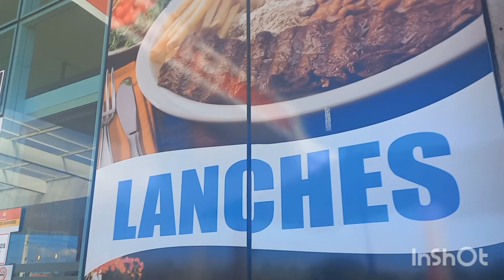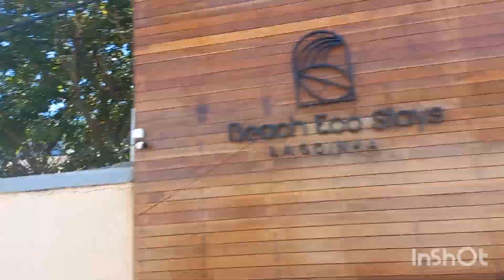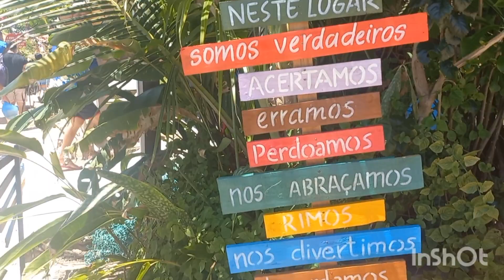Vlog: Passeio dos casais em Lagoinha CE|teve até perrengue 😱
nos siga no insta @tavinhogatooficial

até o próximo vídeo bjs 💖